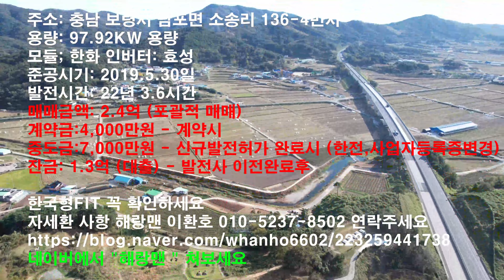태양광매매 충남 보령시 남포면 100kw 202원 장기계약 2.4억 해랑맨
주소: 충남 보령시 남포면 소송리 136-4번지
용량: 97.92KW 용량
모듈; 한화 인버터: 효성
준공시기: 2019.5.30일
발전시간: 22년 3.6시간
매매금액: 2.4억 (포괄적 매매)
계약금:4,000만원 - 계약시
중도금:7,000만원 - 신규발전허가 완료시 (한전,사업자등록증변경)
잔금: 1.3억 (대출) - 발전사 이전완료후

한국형FIT 꼭 확인하세요
자세환 사항 해랑맨 이환호 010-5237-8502 연락주세요